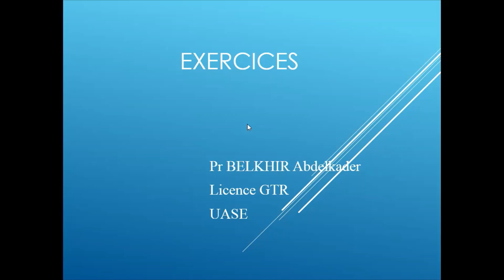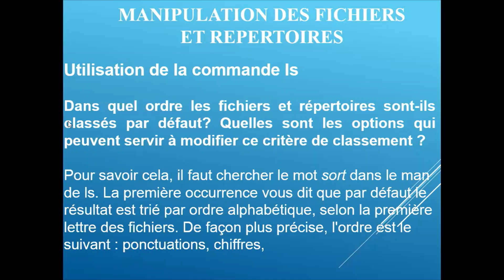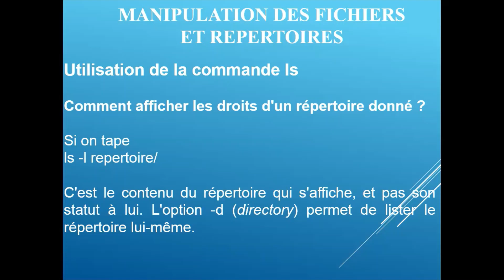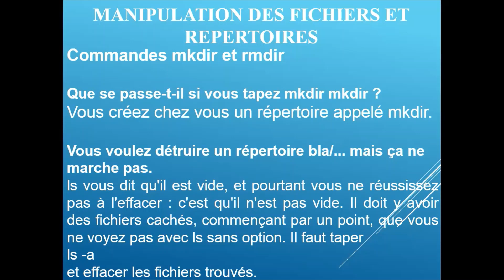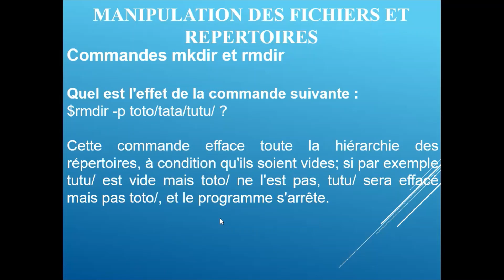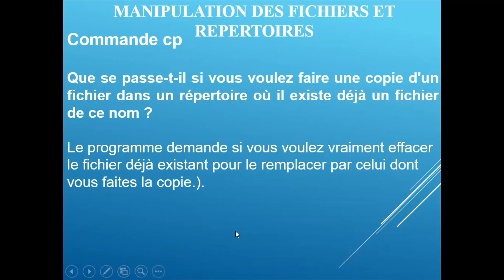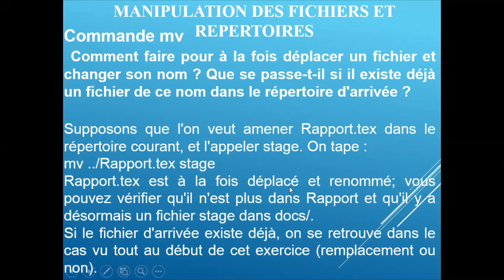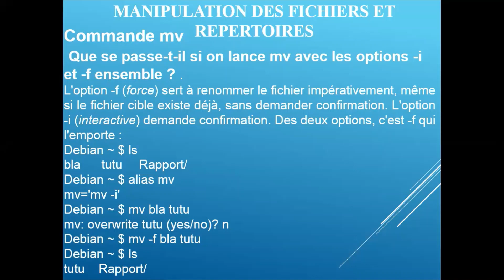exercices commandes Shell